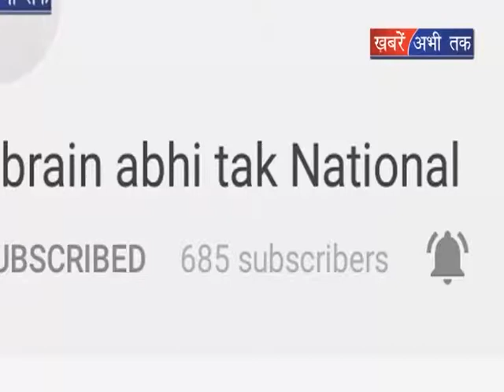शादी में हुआ झगड़ा,एक बच्चे की मौत || Khabrain Abhi Tak Live